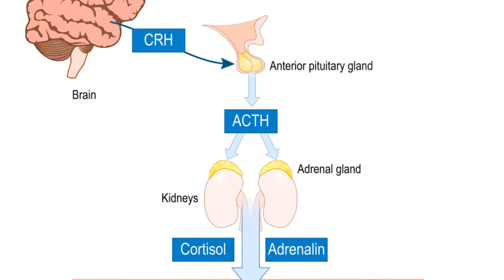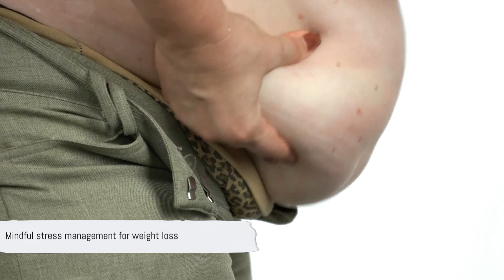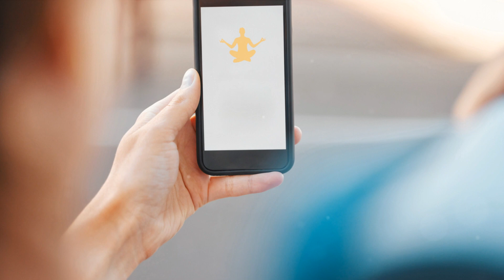Stress Less, Lose More: Mastering Stress Management for Weight Loss.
In this video, we delve into the fascinating topic of how stress can influence weight loss and provide practical tips on managing it effectively. You'll discover stress-busting strategies that you can start implementing right away to support your weight loss journey. Don't miss out on this valuable information that can make a world of difference to your health and well-being. Remember to like this video and share it with anyone who could benefit from learning about the connection between stress and weight loss!